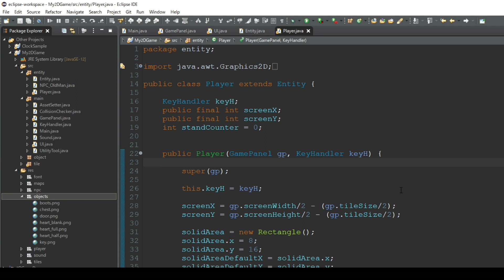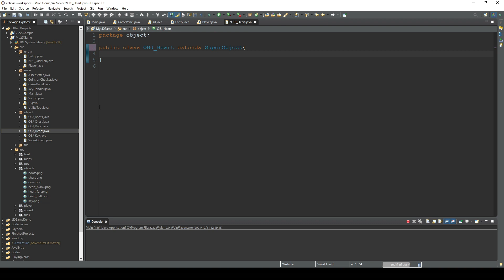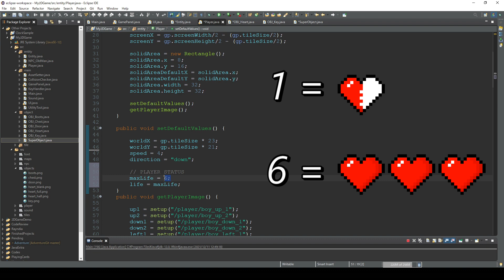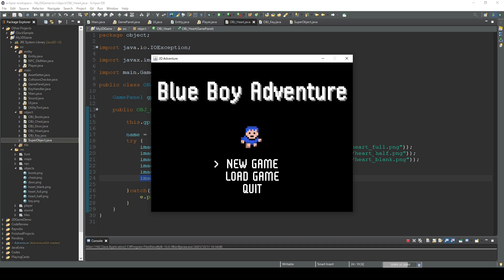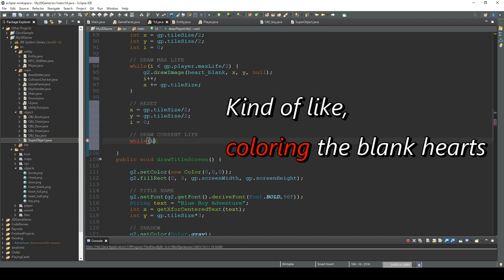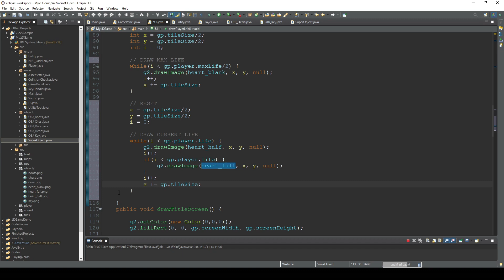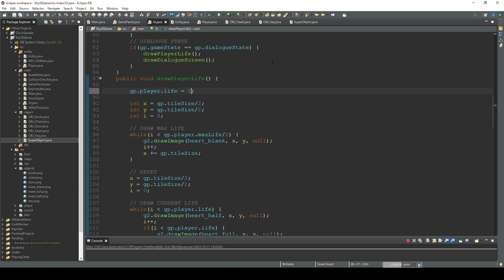Player Life - How to Make a 2D Game in Java #18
In this video, I will explain how to display player life and transfer the life value to the heart images.

If you want to use my assets (images/maps/sound) that are used in this tutorial, here's the link: